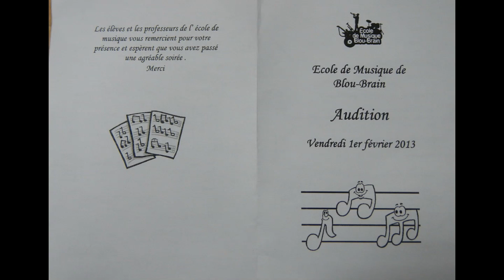2013 02 01, Audition de Brain, 17 Main Umet